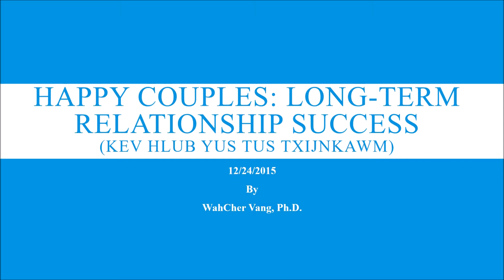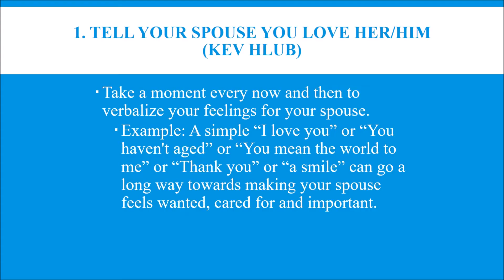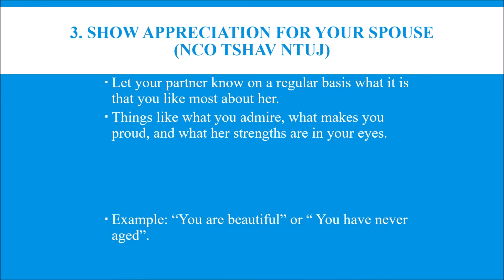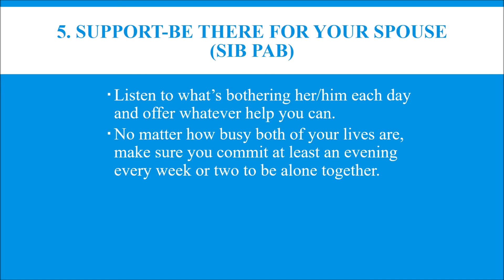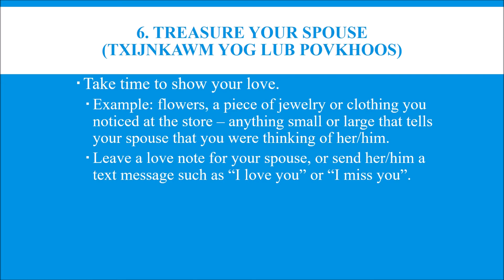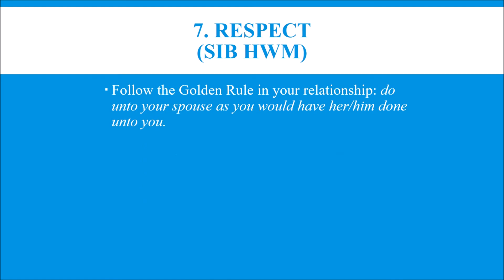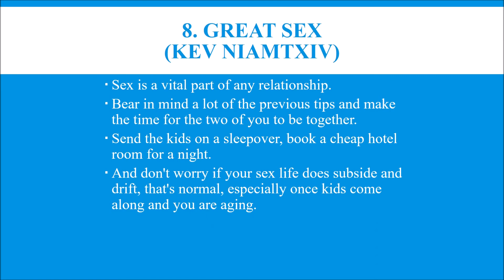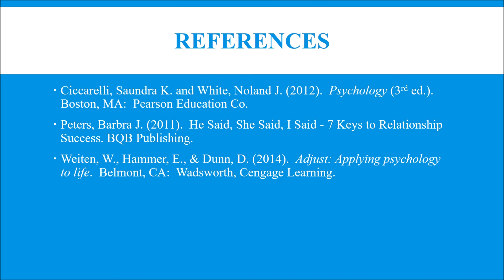8 Yam Kev Sib Hlub: 8 Yam Pab Kom Txoj Kev Txij Nkawm Ruaj Khov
Title: 8 Yam Pab Kom Txoj Kev Txij Nkawm Ruaj Khov
Tus Qhia: VamCawv Vaj

Warning: Txwv tsis pub leej twg coj must so rau any social media sites ntxiv yam tsis tau kev tso cai los ntawm tus speaker thiab KCV Channel.

Nqua Hu: Yog nej leej twg muaj video, dabneeg, sabsijhuam, kwvtxhiaj thiab lwm yam ua nej xav muab rau peb KCV Channel tso rau sawvdaws hnov, email rau los yog hu rau tau.